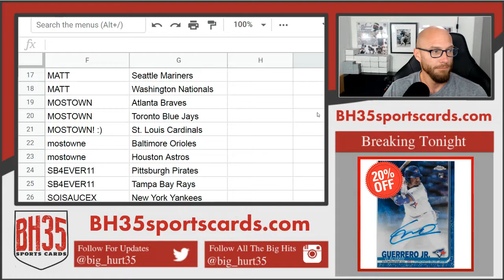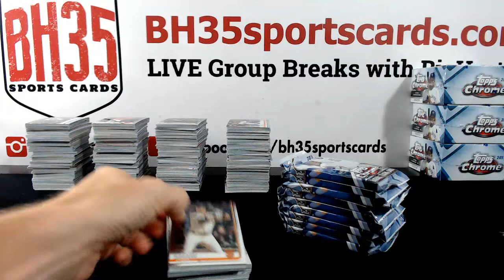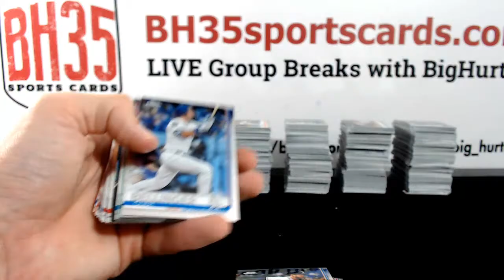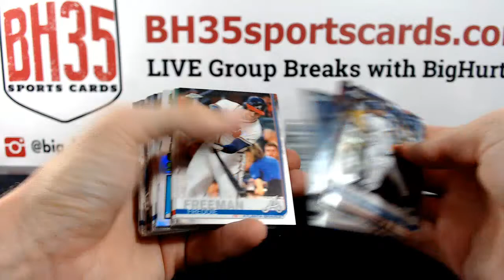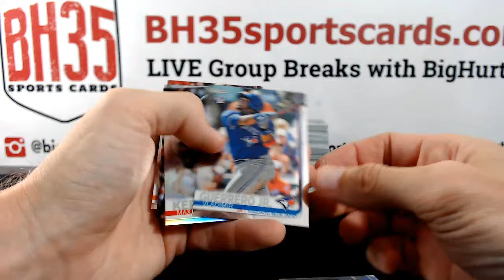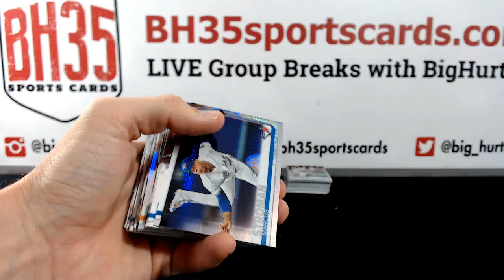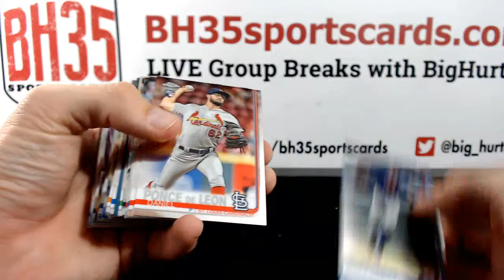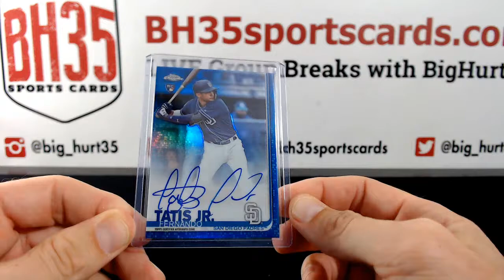2019 Topps Chrome Baseball Jumbo | 8 Box Case Break #3 Pick Your Teams